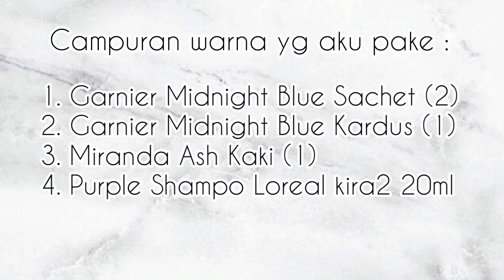Cat Rambut Biru Sendiri Tanpa Bleaching ! Campur Garnier Midnight Blue + Miranda Ash Blonde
Hi.. kali ini aku bener2 warnain rambut aku biru dan berhasil ! Aku campurin beberapa warna dan hasilnya bener2 biruuuuu..

Warna fashion gini emang gampang lunturr, rawatnya susah dan mahal 😂
Walaupun udh pake shampo khusus msh kurang bs jaga warnanya..

Tiap keramas biruuu, dimana2 biruu, ribet sih jujur..